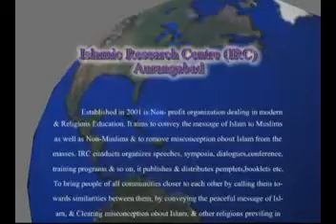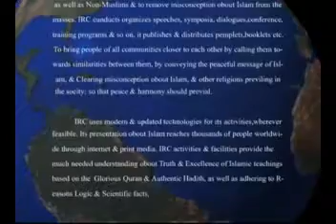Parde Ki Ahmiyat By Adv Faiz Syed Part 11of11